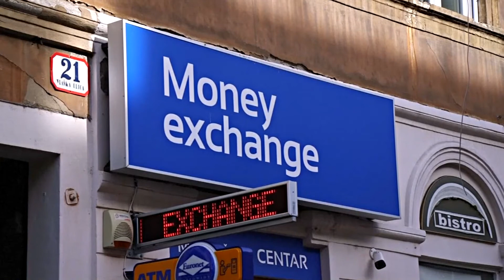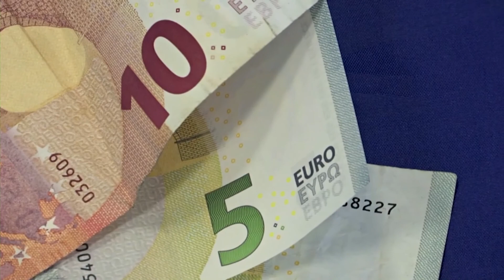Хорватія стала 20-м членом єврозони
Міністри фінансів блоку проголосували за те, щоби країна на початку 2023 перейшла на єдину валюту